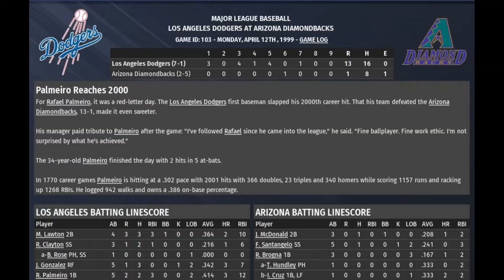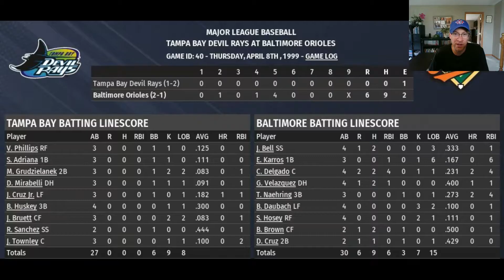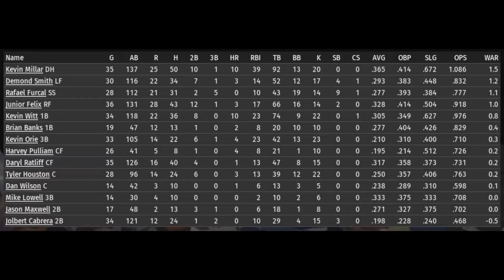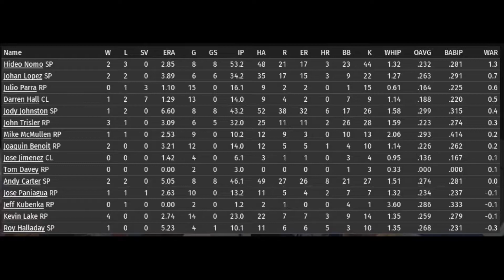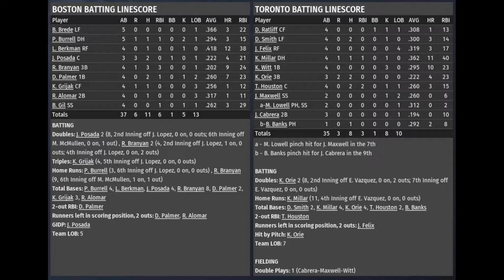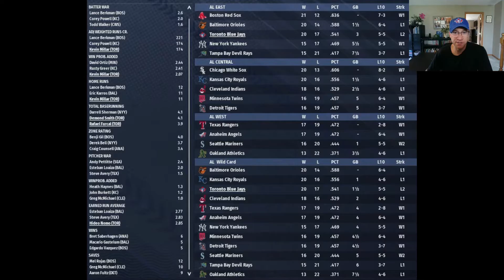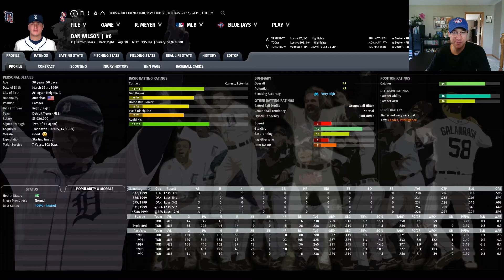OOTP 23 | Toronto Blue Jays 1999 Ep 04 | We're Good?!?!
5/14/1999: The Blue Jays find ourselves in contention with a measuring-stick series against the AL Champion Red Sox ahead.  And we made another trade!

Chapters:
0:00 MLB News and Notes
1:50 Blue Jays Update
4:46 Red Sox @ Blue Jays
15:07 Our Second Trade